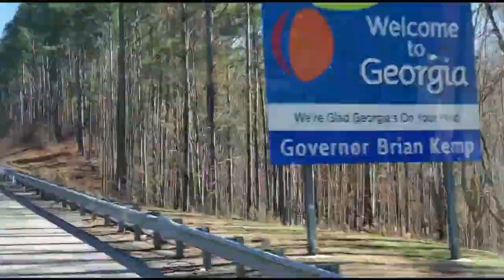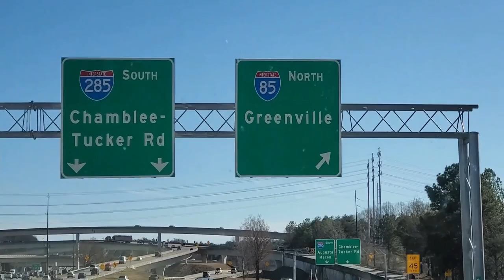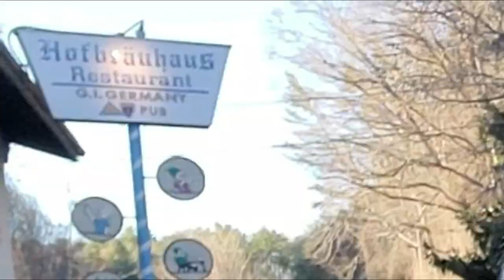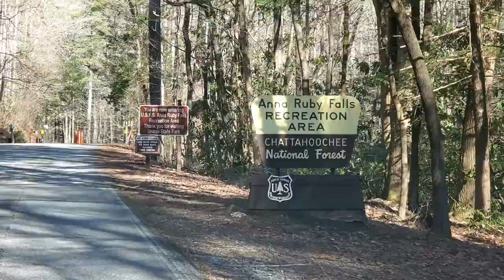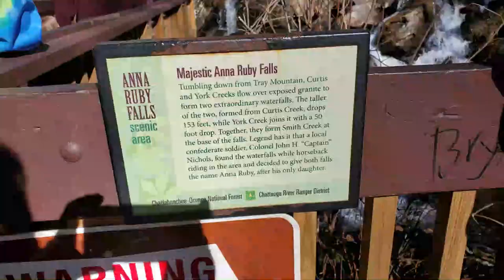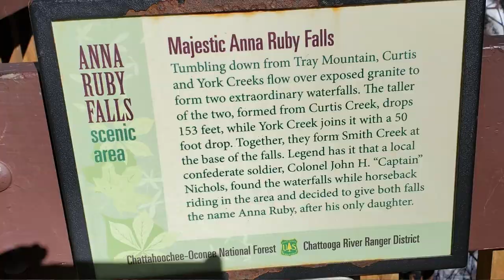New Years in Helen GA, Anna Ruby Falls, Yonah Mountain Campground | RVacationer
We stayed at Yonah Mountain Campground 3 miles south of Helen GA, and 5 miles north of Cleveland GA.  We had a great time although it rained a few days, that didn't prevent my nap time ;-).
We visited Anna Ruby Falls, Unicoi State Park, Brasstown Bald (was closed), and drove out to Hiawassee to see what it was all about.  Ended up eating at a buffet for $7 each, and they were serving military for free that day.
Scenery is awesome and we will be back.

We did however experience a diesel engine breakdown caused by dirty fuel and a clogged filter.  ZEB from Southland Mobile RV Repair is number "1" in our book.  If you ever need help in this area, he is the man to call!!!